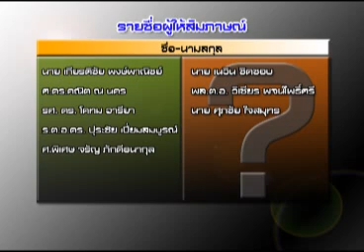ข่าวแสนกลเบรค1 01 04 55